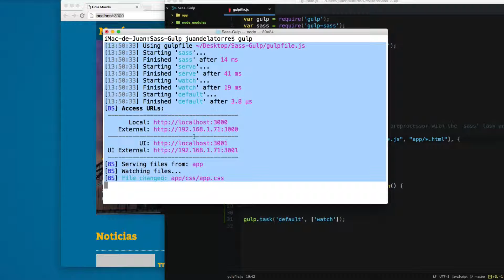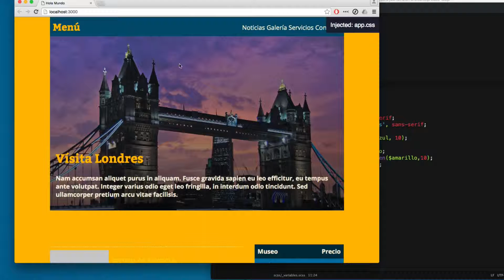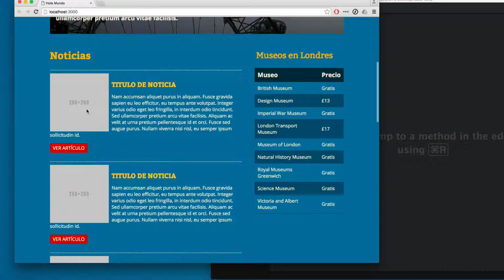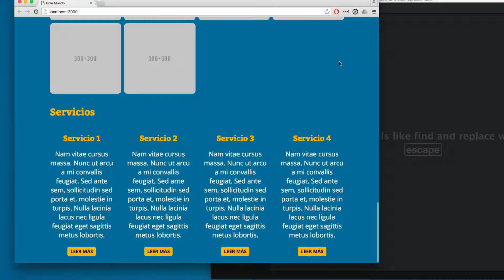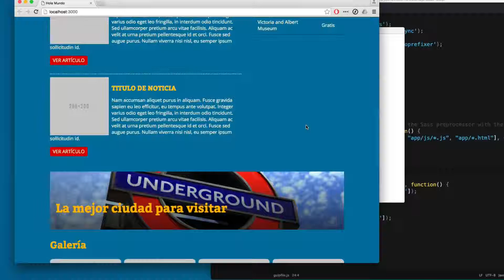Desarrollo Web Eficiente con SASS, NPM, Gulp y Web Workflows